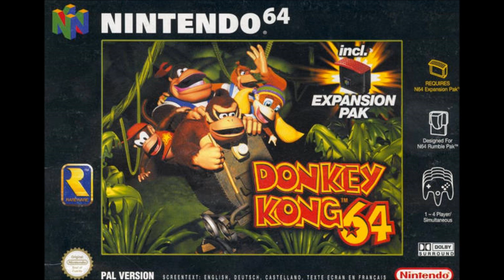All King K. Rool Battle Themes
I am a Nintendo fan dedicated to bring you high quality, family friendly videos on a daily basis. I put alot of effort into the recording and editing of my videos; something that takes alot of work every day. YouTube has been my passion for years now and I'd love to support my viewers for years to come. The videos on this channel are my original creations and I aim to use as much creative input as possible when I create them.

Copyright:
I'm allowed to use Nintendo video game footage (including video and audio) for monetization on YouTube according to Nintendo's official Game Content Guidelines